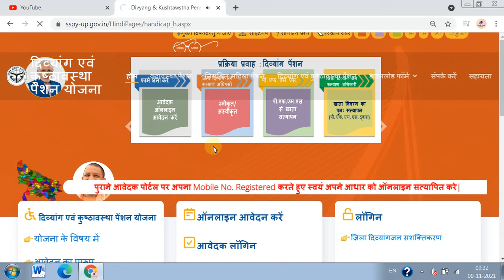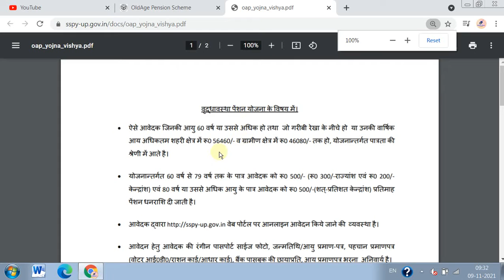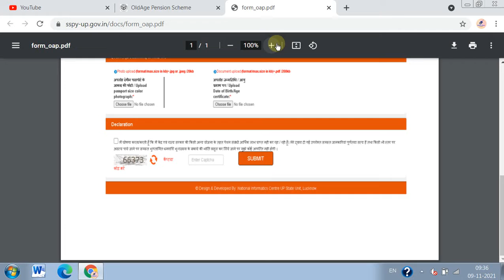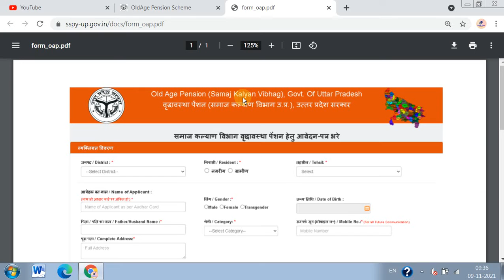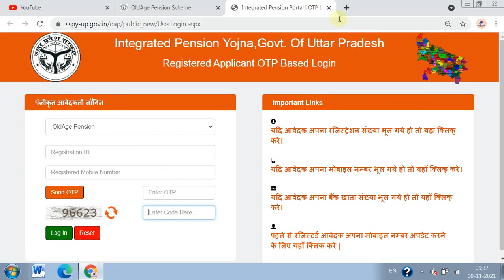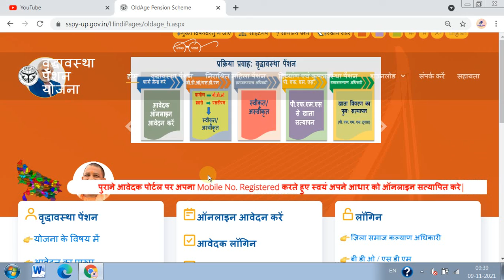UP Old Age Pension Scheme | वृद्धावस्था पेंशन योजना सम्पूर्ण जानकारी